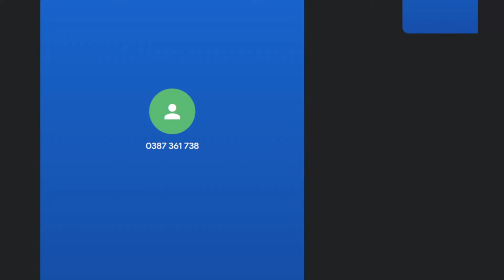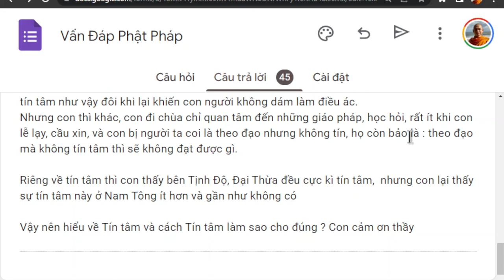1434. Hiểu về tín tâm